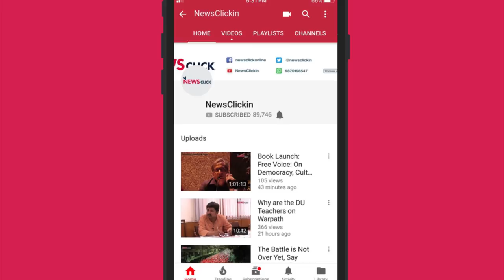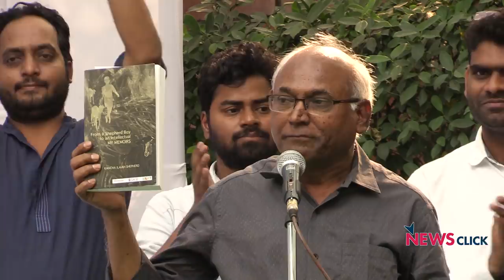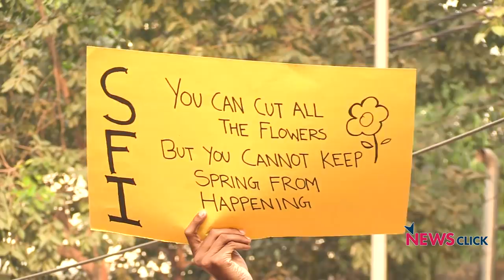If You Remove my Book From Syllabus, Thousands Will Read it On Road: Kancha Ilaiah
Delhi University had recommended removal of books of Dalit writer-activist Kancha Ilaiah from its political science syllabus over the “controversial content” in the books, while also suggesting discontinuation of the use of the word ‘Dalit’ in academic discourse. Kancha Ilaiah spoke in Delhi University on the same.